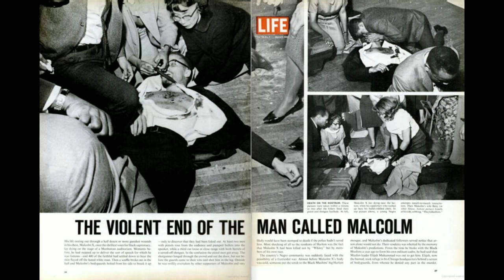Hanging with the Keith's part 2 " Omaha Day"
Full of Family Fun and FITNESS! Help us find a way to get the whole world in shape.